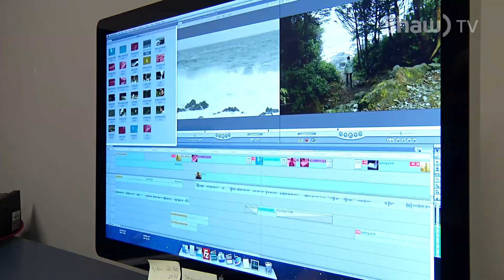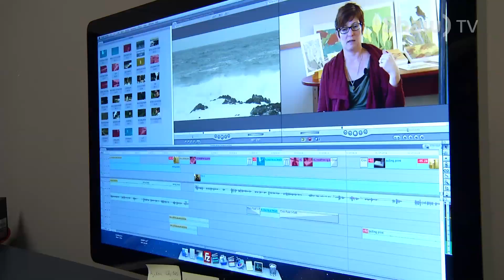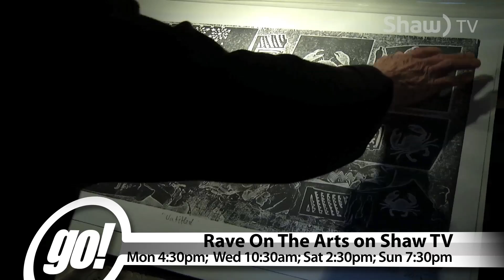Rave On - Shaw TV Port Alberni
What happens when a group of artists get together?  In this case – a great new television program!